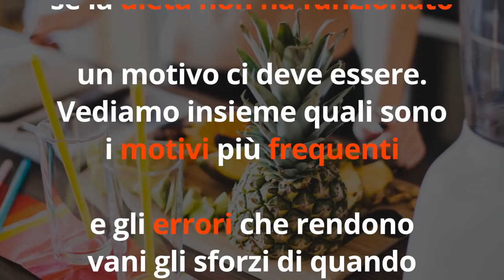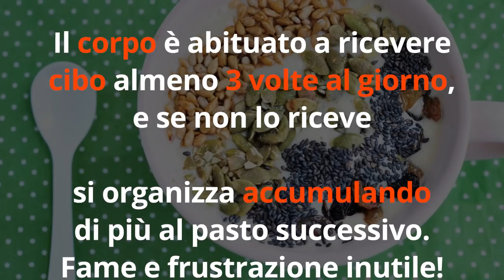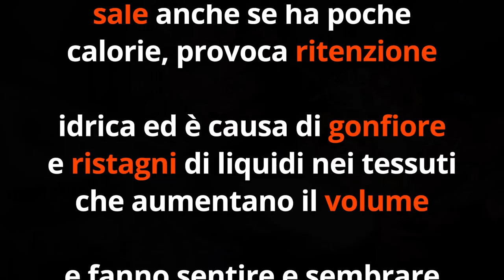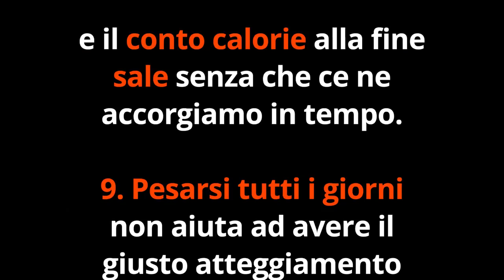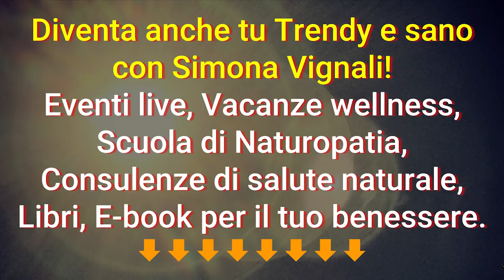NON RIESCI a DIMAGRIRE? ECCO i 9 ERRORI più COMUNI che ti FANNO FALLIRE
Ciao amici! Ecco 9 comunissimi errori che facciamo tutti quando siamo a dieta e che ci impediscono di dimagrire...

Simona Vignali